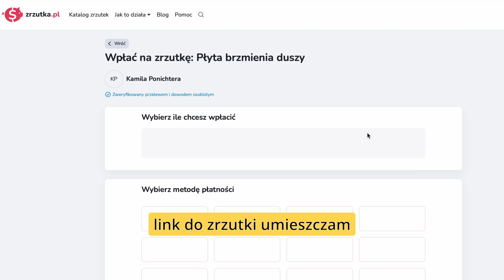Stwórz ze mną płytę brzmienia duszy!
Dzisiejszy Kościół potrzebuje kultury, która będzie:
🕊 pełna Ducha Świętego
👐 będzie blisko przy doświadczeniach i przeżyciach każdego młodego chrześcijanina
💚 będzie nieść życie, radość,
❤️‍🩹 będzie pomagać przechodzić przez trud - nie udając, że go nie ma, nie dając potrzebującemu łatwych i nieskutecznych odpowiedzi.
🌟 tak atrakcyjnej Duchem Świętym, że będzie alternatywą dla błyskotek świata,
🙌 która nie będzie zamknięta w rytuałach
❤️‍🔥 która nie zastrasza, nie udaje,
🤝 ale towarzyszy w relacji z Bogiem.

Wspaniałym narzędziem budowania kultury, narracji, przekonań jest muzyka!

Dlatego zapraszam Cię ❤️

Przyłączając się do tego dzieła staniesz się częścią budowania takiej kultury! Stwórzmy razem coś kulturalnie Bożego -
❤️‍🔥 muzykę, która będzie nieść Ewangelię w sposób przystępny, ciekawy i atrakcyjny,
❤️‍🔥 która będzie budować młode pokolenie, młody Kościół i każdego, kto jej posłucha.

Co będzie na płycie?
💃 przyjemne, energiczne i świeże utwory o radości wynikającej z Ewangelii
💔 utwór pomagający przejść głębokie cierpienie w relacji z Bogiem
🙏 utwory do modlitwy
🙌 utwory otwierające na doświadczenie Boga.
Jako brzmienie duszy od roku głoszę w internecie Dobrą Nowinę dla młodego pokolenia i nie tylko.

Kim jestem❓

Jestem Kamila, od roku prowadzę kanał brzmienie duszy, na którym dzielę się swoim życiem z Bogiem. (na YouTube, Instagramie i Facebooku)

Co robię?
🎤 publikuję muzykę chrześcijańską (YouTube, spotify itp.) która ma wspierać, towarzyszyć i zapraszać do słuchania Boga
🎵 chcę wprowadzać profesjonalizm do muzyki chrześcijańskiej
🎵 coraz odważniej wychodzę poza popowy główny nurt muzyki chrześcijańskiej. Chcę proponować nowe, ciekawe brzmienia czyli świeżość, której wszyscy potrzebujemy.
✍️ sama piszę teksty i komponuję muzykę
🎥 Nagrywam vlogi-filmy na YouTube
✍️ piszę posty na Instagramie i Facebooku o tym, co dzieje się na mojej modlitwie i co z niej potem w mojej codzienności wynika, mówię o swoich konkretnych doświadczeniach z Bogiem
❤️‍🔥 moim celem jest autentyczność. Rzeczywistość młodej chrześcijanki taka, jaka jest, zero lukru.
👩 docieram do młodych ludzi, nastolatków i dorosłych. Moją działalnością towarzyszę im i ich drodze z Bogiem.

Dlatego zapraszam Was do udziału w stworzeniu płyty! Utwory są już skomponowane i czekają na dalsze etapy podróży w kierunku płyty ❤️❤️